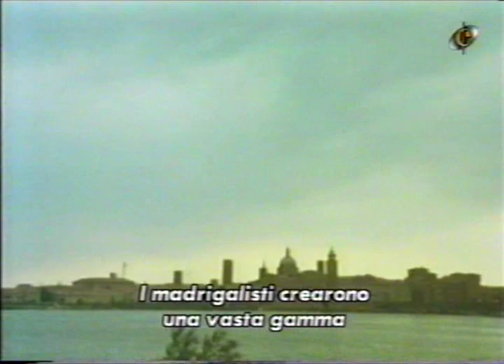King's Singers - Madrigal History Tour - Lirum bililirum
Lyrics:
Lirum bililirum, li-lirum, lirum, lirum.
Deh si soni la sordina.
Tu m'intendi ben, Pedrina,
Ma non già per il dovirum.

Lirum bililirum, li-lirum, lirum li

Le ses an che t'vo mi ben
E che t'son bon servidor,
Ma t'aspet che l'so ben
Ch'al fin sclopi per amor.
Deh, non da plu tat dolor,
Tu sa ben che dig il virum.

Composed by Rossino Mantovano, "Lirum bililirum", from "The King's Singers, Madrigal History Tour, The Italy".